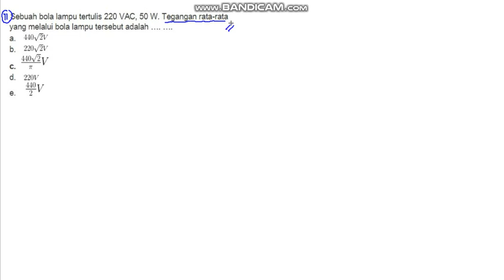FISIKA AC 11